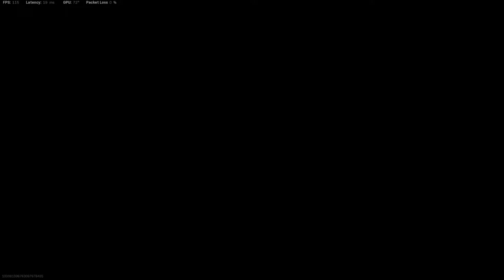Call of Duty - Modern Warfare | Why Killchain Perk is OP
Killchain Perk is extremely underrated and is definitely a game changer when used correctly! Take this gameplay for example, all I need to do is secure 8 kills to get a juggernaut for a crazy 62KD... so sit back, grab some pop corn and enjoy the shit talking and kills.